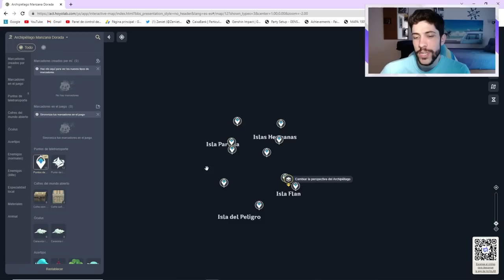POR QUE HOYOVERSE ESTA RETRASANDO LOS EVENTOS?? 😐 Nuevo Código 60 Protos | Genshin Impact Español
¡Pues muy buenas Familia! Hoy os quiero dejar con un video comentando como esta sacando Hoyoverse los eventos de la versión 2.8, ya que en comparación a su actualización gemela, la versión 1.6 estan siendo retrasado mucho más tiempo e irán saliendo más con una cadencia menor a la esperada. Igualmente esto puede tener sus cosas buenas y sus cosas malas. ¿Vosotros que pensáis? Además un nuevo código de prootgemas listo para canjear. Espero que os guste y nos vemos en el siguiente video 😉

CODIGO DE 60 PROTOGEMAS
XTNDKTEBWA59